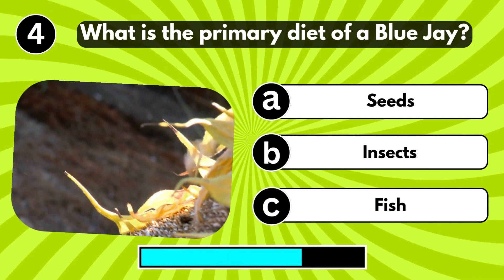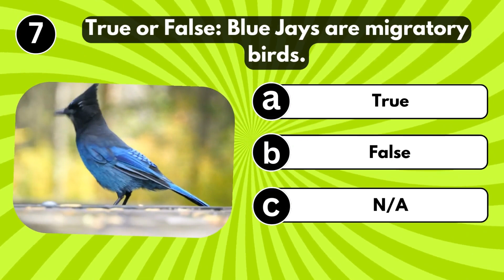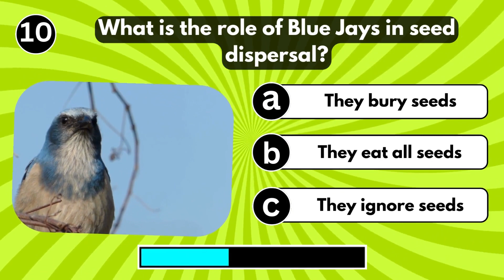10 General Knowledge Mcqs Questions & Answers About Blue Jay In English | Helian GK Quiz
10 General Knowledge Mcqs Questions & Answers About Blue Jay In English | Helian GK Quiz

Birds Facts
Amazing Animals Facts
General Knowledge About Blue Jay
Fun Facts About Birds
Interesting Facts About Birds
Helian GK Quiz
10 Blue Jay quiz In English
Blue Jay Facts
Blue Jay trivia
Blue Jay Species
Amazing Birds Quiz
Blue Jay intelligence
Quiz questions about Blue Jay
Birds quiz for kids
Blue Jay knowledge test
Blue Jay Quiz Answers
Helian GK Quiz
Animals quiz game
Blue Jay quiz competition
Educational quiz about Blue Jay
Fun facts about Blue Jay
Blue Jay quiz for beginners
Blue Jay species identification
Blue Jay behavior quiz
Birds habitat facts
Learn about Birds in English
Sky wildlife quiz
Interesting facts about Blue Jay
Birds quiz challenge
Blue Jay Facts In English
Birds Fun Facts
Guess Quiz About Birds
Guess The Bird Quiz